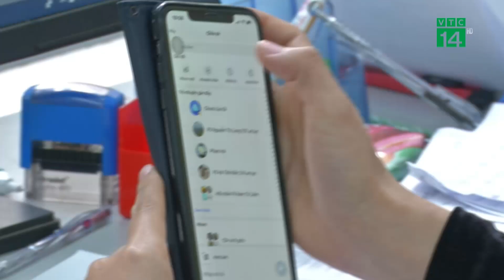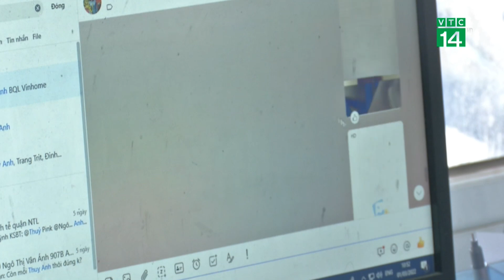Xin chứng nhận F0 qua Online thế nào?| VTC14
VTC14 |Thời gian qua, nhiều phường, xã trên địa bàn TP Hà Nội vẫn yêu cầu người dân phải ra trạm y tế để test và xin giấy xác nhận F0, khiến các trạm y tế quá tải. Vì thế mới đây, Sở Y tế Hà Nội đã chỉ đạo việc xác nhận F0 hay hết thời gian cách ly người dân có thể tự làm test nhanh khi được nhân viên y tế giám sát trực tiếp hoặc gián tiếp, nghĩa là thực hiện online đều được. Vậy mắc covid-19, người dân xin chứng nhận F0 qua online như thế nào?  Câu hỏi này đang được nhiều người quan tâm.